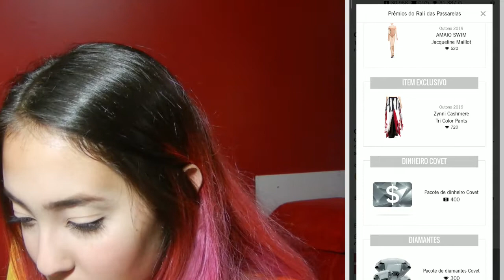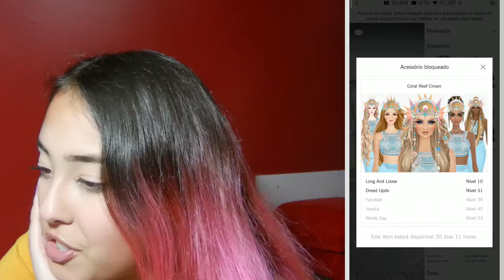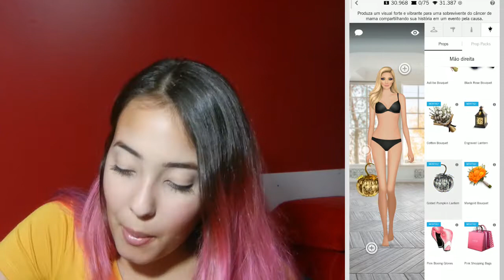NOVA TABELA DO RALI DE HALLOWEEN! Outubro 2019 Covet Fashion